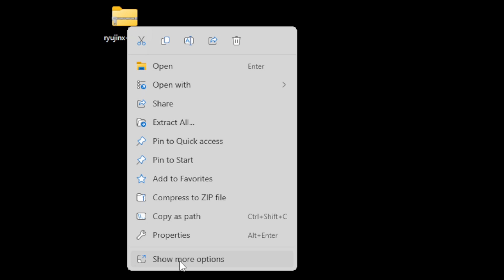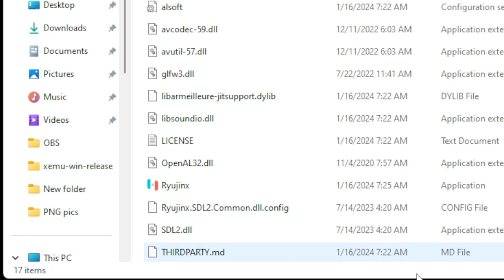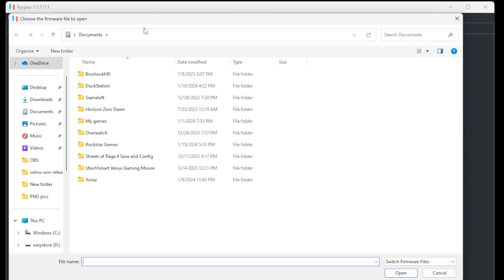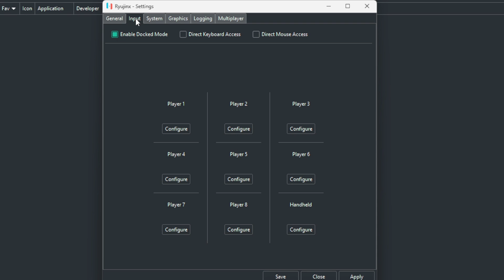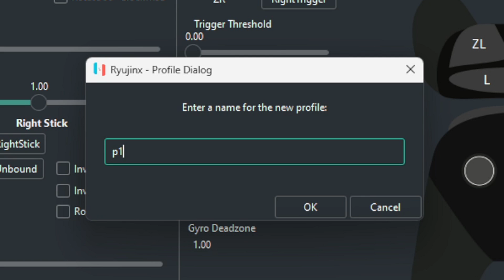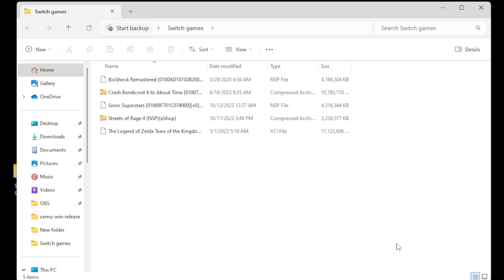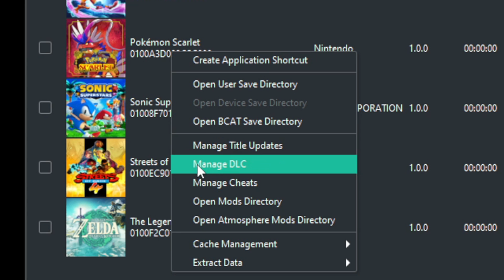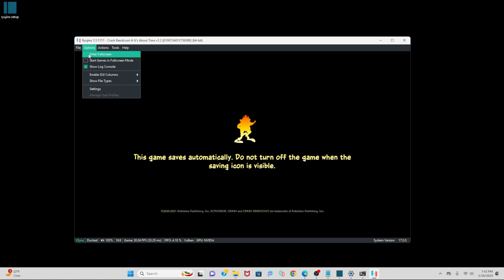Ryujinx Switch Emulator Setup Guide 2024